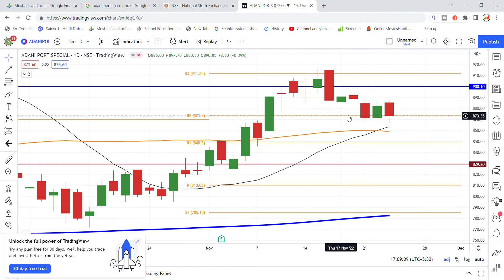Adani Ports Share Latest News | Adani Group News | Share Market Latest News